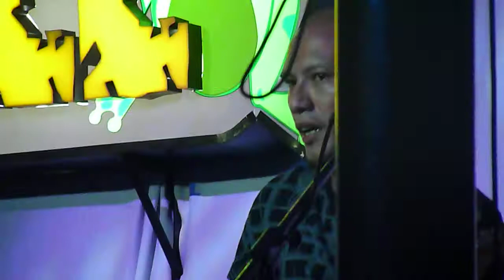Yellow (Coldplay) - Aggelos (cover)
Taken at Off The Grill (timog) 061013 (guest band set)
Aggelos.ph doing a cover for Yellow by Coldplay

Band members:
Kyle - vocals
Jeff - electric lead
Marcel - acoustic rhythms
Alec - bass
Badjao - drums